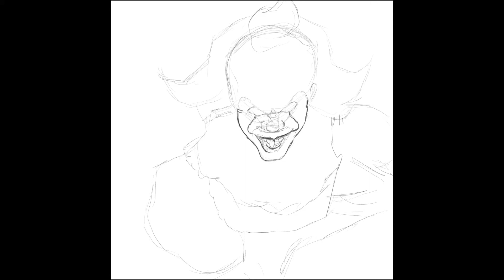Let’s draw Pennywise the clown (Procreate Time Lapse)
Digital portrait painting time lapse of “Pennywise ”. I created this digital artwork on my iPad Pro.  The iconic new Pennywise the clown. The original scared the crap out of me as a kid. But this guys is super creepy. I had a ton of fun painting this guy.
I played around a lot with light in this one. Took a few pointers from Ross draws. He does some amazing stuff.

Tracks

Xceed thuJohann-by Eugene Maninni